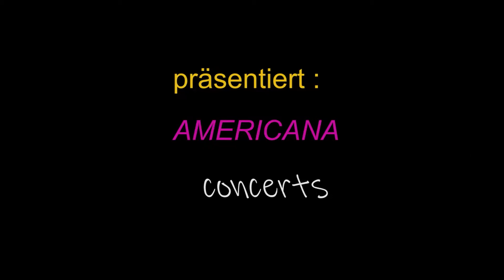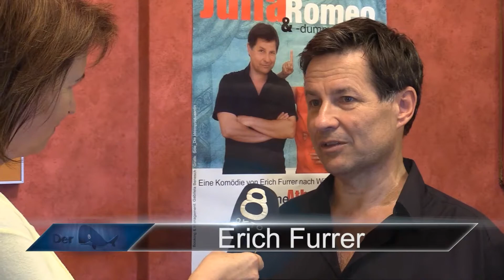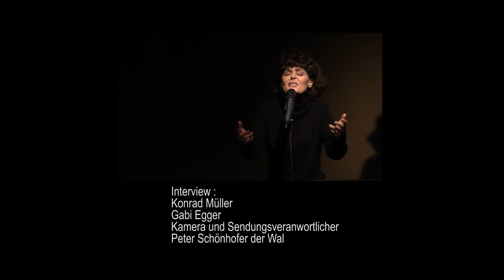111 Sendung der Wal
Ausschnitte von
Teil 1  Meena Cryle aus dem Hotel Zeitgeist
Teil 2  Circus Relations
Teil 3 Julia und Romeo aus der Komödie am Kai
Teil 4 Eine Rose für Juliette Greco aus der Freien Bühne Wieden